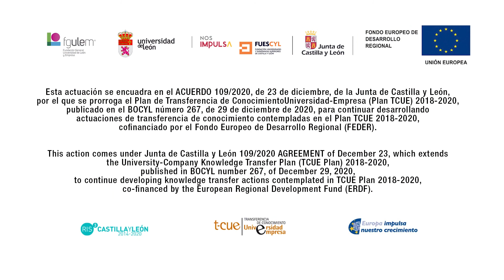Proyecto: FIREMAP - Sistema de identificación del perímetro, severidad y recuperación de...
Proyecto: FIREMAP - Sistema de identificación del perímetro, severidad y recuperación de la vegetación después de grandes incendios forestales

Autores: Alfonso Fernández Manso; Leonor Calvo Galván; Víctor Fernández García y José Manuel Fernández Guisurada